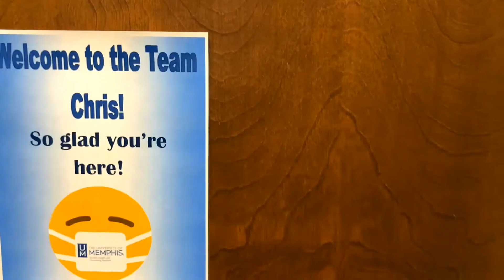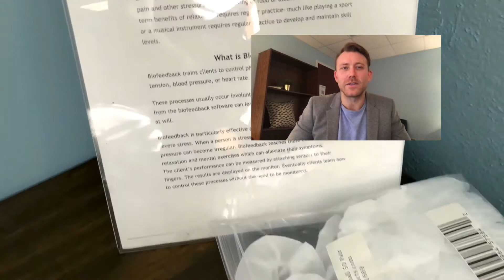Life as an Intern at the University of Memphis Student Health and Counseling Services